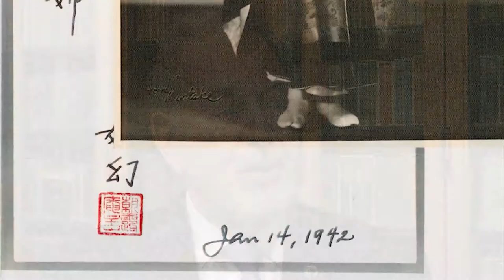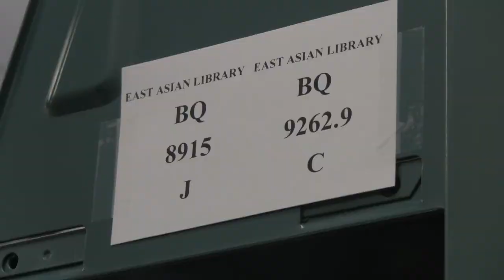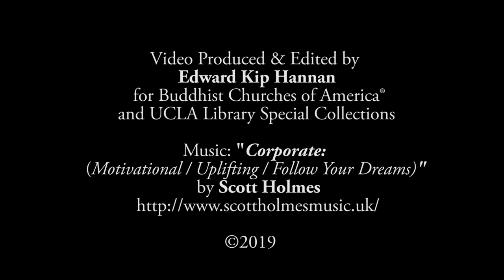UCLA Library Special Collections Buddhist Churches of America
Video produced and edited by Edward Kip Hannan for Buddhist Churches of America and UCLA Library Special Collections to promote and document the Library's acquisition of the Buddhist Churches of America Records (Collection 2364) stewarded by UCLA Library Special Collections. The collection includes correspondence between headquarters in the United States, Jodo Shinshu Hongwanji Headquarters in Kyoto, Japan, and individual temples. It is also comprised of meeting minutes, conference materials, education-related records, publications, financial records, photographs, and audiovisual materials in a wide variety of formats. The Buddhist Churches of America (BCA) is a national organization of the Jodo Shinshu Hongwanji sect in the continental United States. Formerly known as the Buddhist Mission of North America (BMNA), the BCA is the largest Japanese American Buddhist organization and is currently headquartered in San Francisco, California.